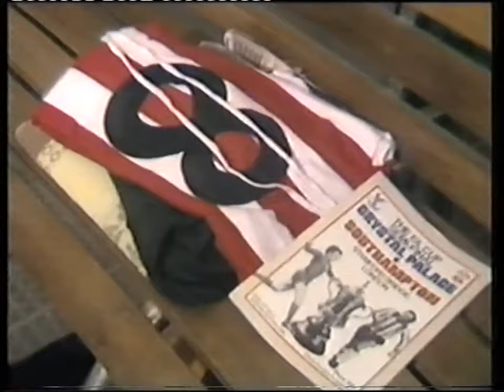1975/76 - The Big Match (Crystal Palace v Southampton - FA Cup Semi Final - 3.4.76)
Full 'The Big Match' programme. Commentary by Brian Moore